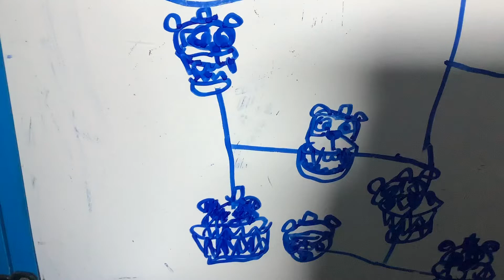Fnaf fight part 4